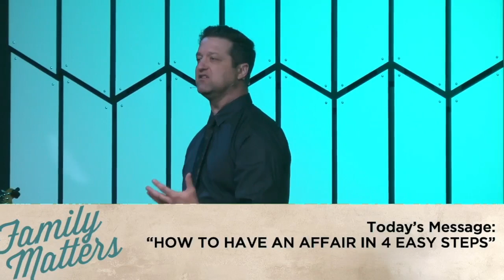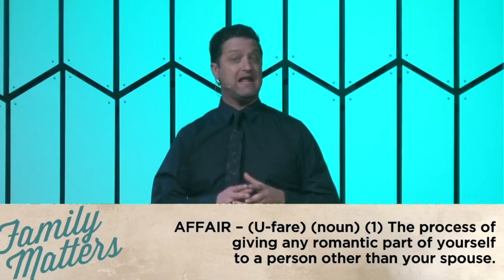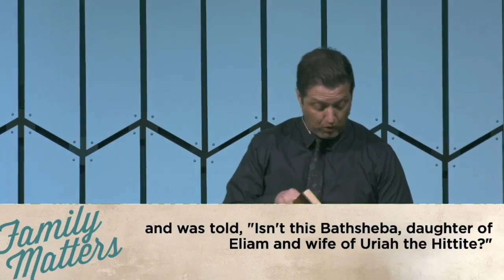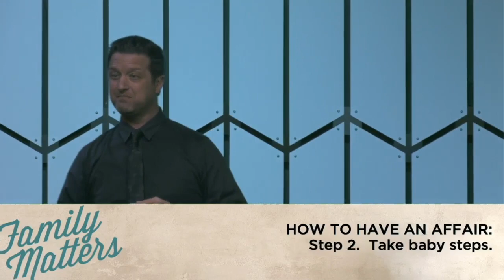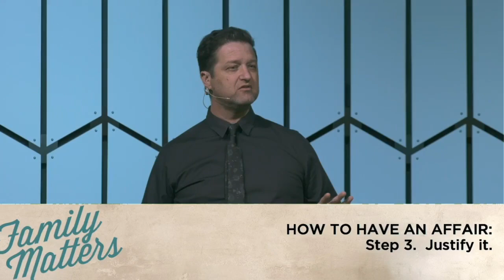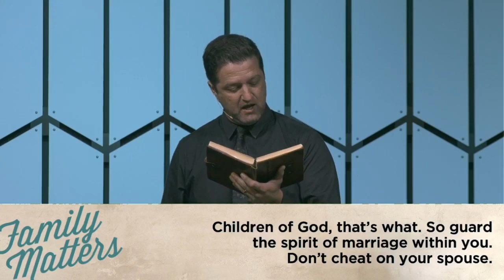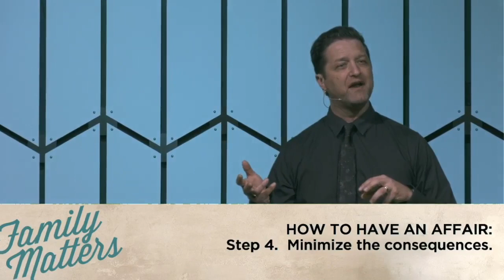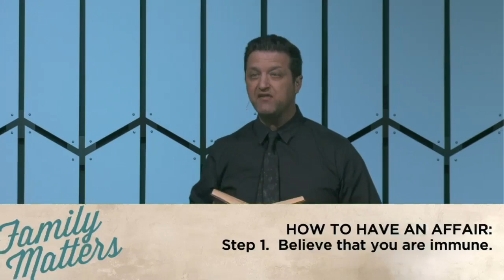How to Have an Affair (in 4 easy steps) 6.11.2023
Week 5 of our Family Matters Series